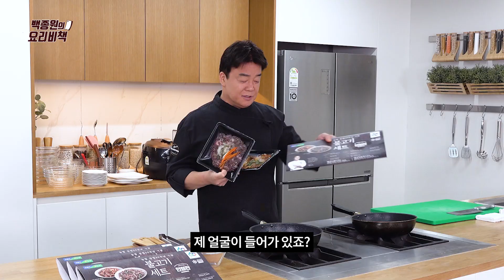마트에서 산 '소불고기'로 다섯가지 활용법 대방출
국내산 육우로 만든 간장 소불고기 먹는 법 총정리해드립니다!
쌈 싸 먹고, 샌드위치 해 먹고, 비벼 먹고, 볶아 먹고, 끓여 먹고
이렇게 먹으면 질릴 틈이 없어요😬

국내산 육우와 전국 9개도 농산물의 소비 촉진을 위해
농협과 함께 집에서 간편하게 드실 수 있는 불고기 세트를 만들었어요🤗

★ [농협 창립 60주년 기념] 불고기 세트 ★
구성 : 간장 소불고기 250g+고추장 돼지불고기 250g
판매처 : 1) 농협 라이블리(온라인)
              2) 하나로 마트(오프라인)
가격 : 12,400원

잠깐🖐🏻 이게 다가 아니에요! 돼지불고기 활용법 커밍순~